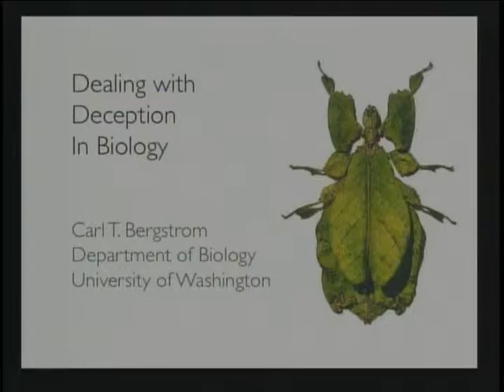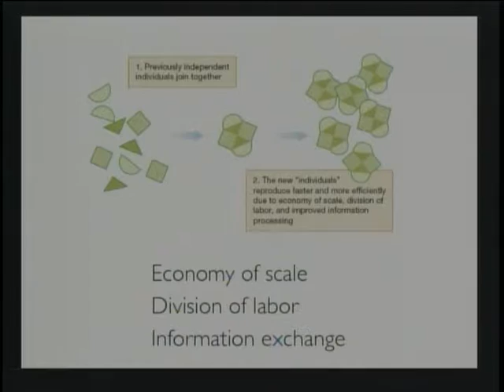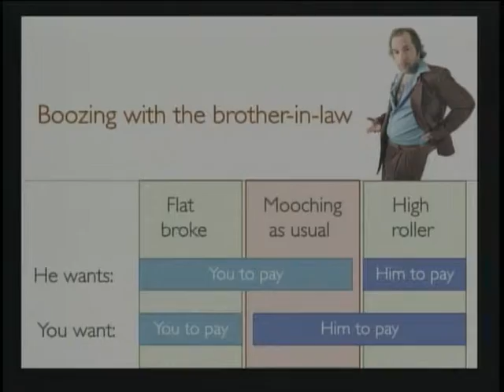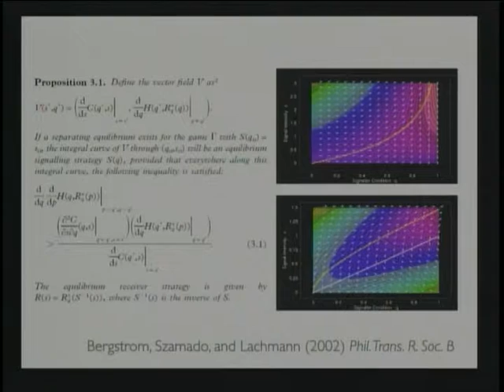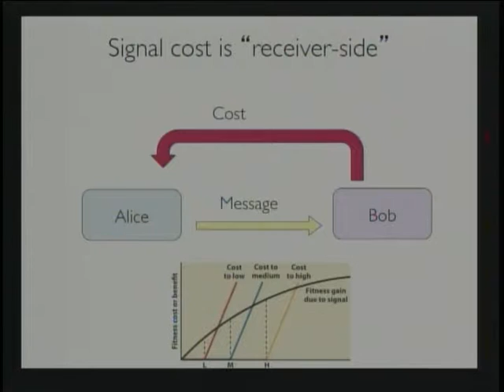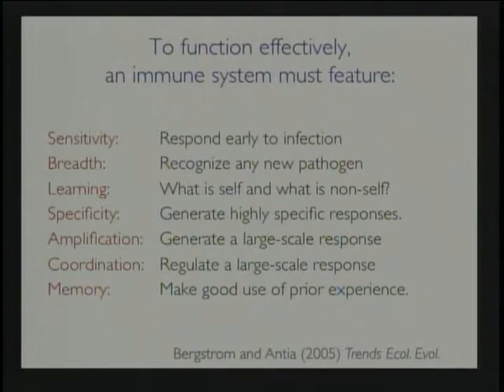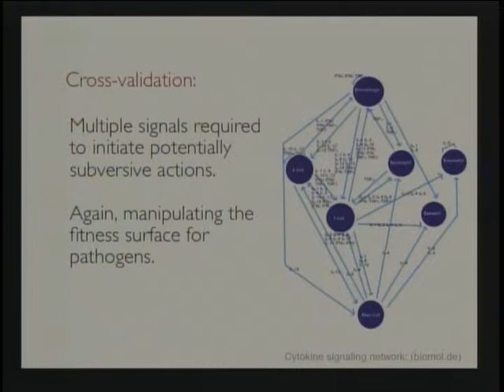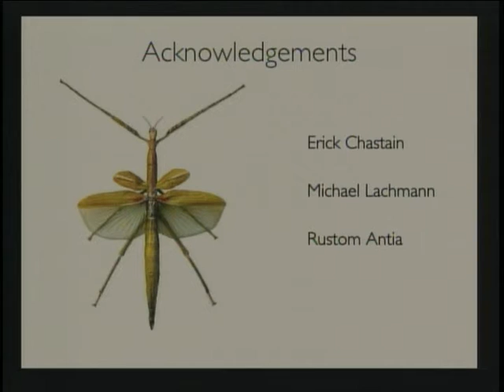Dealing with Deception in Biology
To function effectively, social systems need to overcome various strategic issues surrounding the threat of deception: Why do agents share information even when their interests conflict? Why don't cheaters exploit and undermine communication by sending deceptive signals? How do communicating parties avoid eavesdropping and signal tampering? Such problems arise among the individuals within complex animal societies such as baboon troops, cooperatively nesting birds, and social insects, and also among the cells within any single multicellular organism.

Carl Bergstrom discusses the problem of deception in biological systems, describe how these problems can be formalized using game theory, and outline some of the strategies that organisms use to overcome these problems.

Produced 1/12/2012